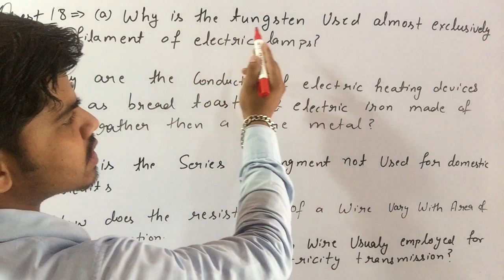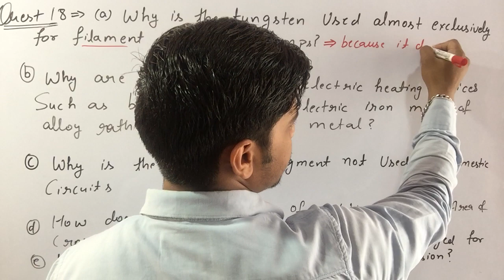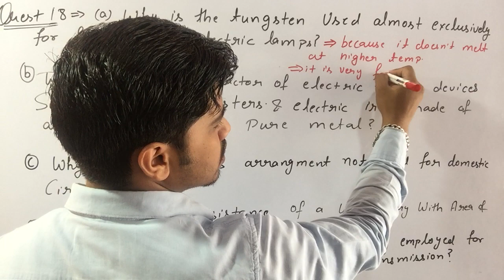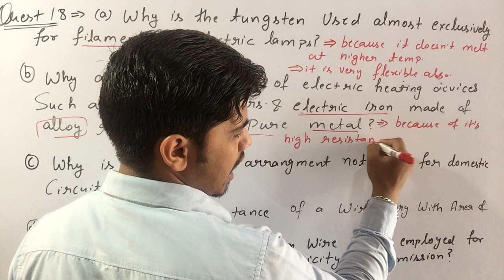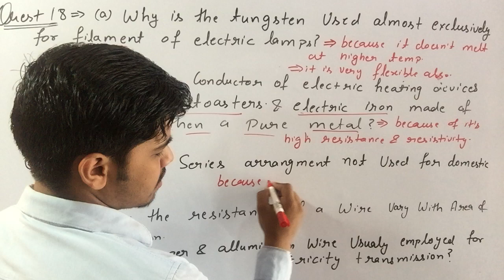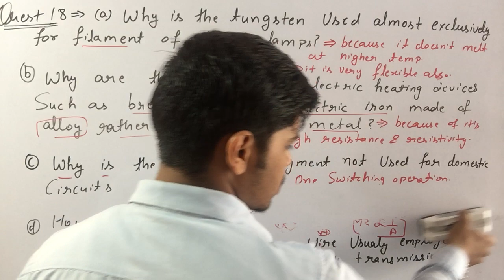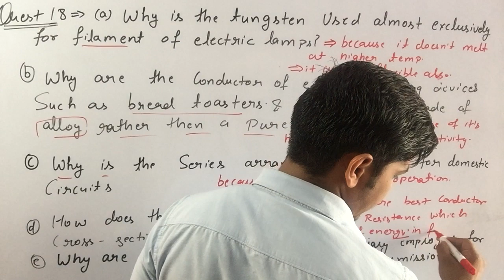18.)NCERT Question of ELECTRICITY(CH.=12)||CLASS=10||PHYSICS